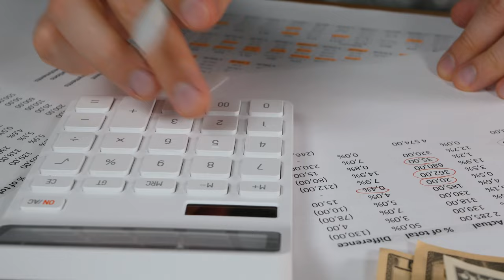Axon Intense | 8hr Performance Under $35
👉12:46 THE HOUSE OF MATRIARCH: